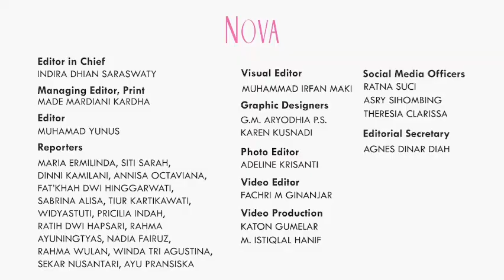Kisah Cinta Chelsea Islan dan Rob Clinton: Dari Sahabat Jadi Suami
Yuk, kilas balik kisah cinta Chelsea Islan-Rob Clinton, yang sebelumnya sahabat hingga kini menjadi suami.

0:00 Chelsea Islan menikah dengan Rob Clinton Kardinal
0:30 Rob Clinton suami Chelsea Islan
1:00 Rob Clinton

EDITORIAL OFFICE
Gedung Green

ADVERTISING
Gedung Green